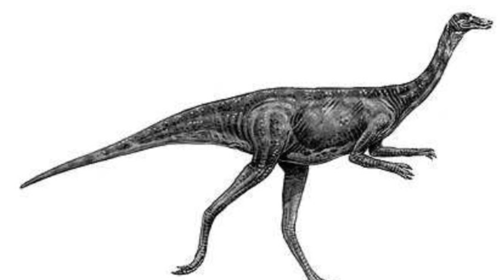#35 The Gallimimus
On this video, we talk about one of the fastest ever dinosaurs to run the planet millions of years ago. It’s time for the Gallimimus!!